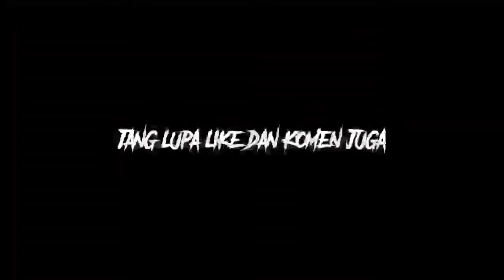24 jam ikutin yudai? taiga marah?